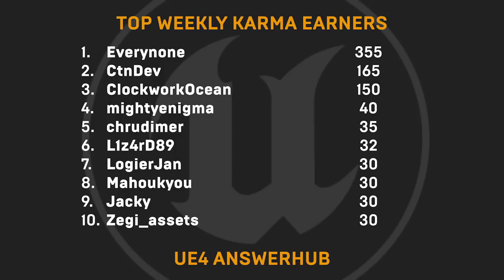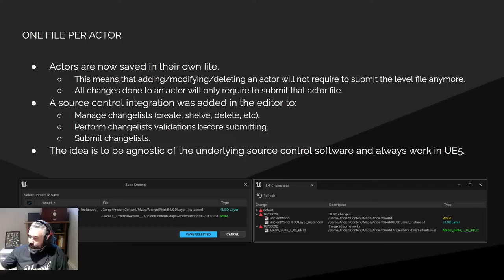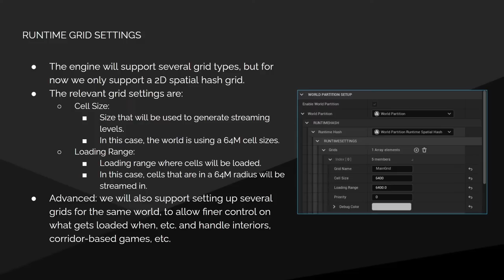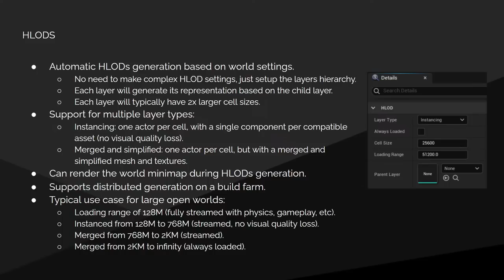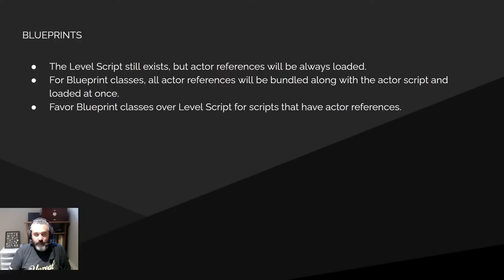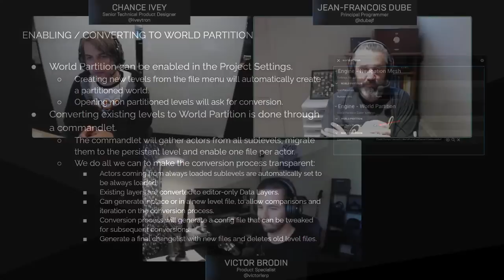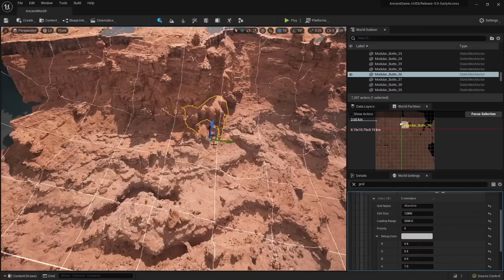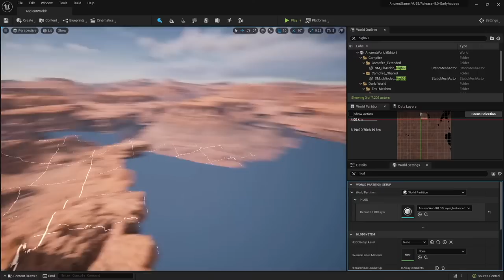New World Building Features | Inside Unreal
We’re continuing with our in-depth presentations of UE5 Early Access features, and this week it’s time to cover our new world building features! Unreal Engine 5 introduces built-in workflows for partitioning and streaming large levels, while easing collaboration between multiple people working in the same virtual world. Join us together with Principal programmer Jean-Francois Dube as we explore World Partition, Data Layers and One File Per Actor.

**TIMESTAMPS**
00:00 Countdown
04:58 News
05:55 Karma
06:10 Community Spotlights
07:05 Inside Unreal Graphic Intro
07:23 Stream Introductions
08:44 History of World Building Features
12:54 World Partition Goals
13:52 One File Per Actor
22:13 World Editing
25:15 Runtime Grid Settings
28:39 Runtime Grid Generation
32:28 Automatic Runtime Streaming
35:14 HLODs
40:30 Data Layers
47:35 Blueprints
52:46 Conversion
57:00 Enabling & Converting to World Partition
1:02:41 Editor Presentation & Examples
1:22:29 Questions and Answers
1:54:10 Information and Outro